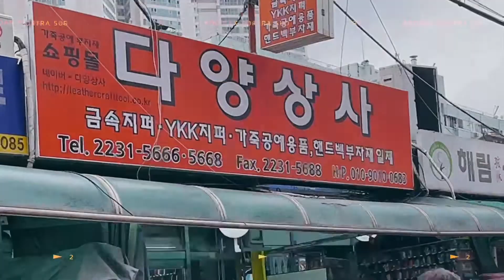|초보왕 브이로그| 신설동 가죽시장 탐방기, 서울 여행🗺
안녕하세요, 관절염 임미다.👍

너어어무 바빠 몇 달 전에 방문한 가죽시장 탐방기를 이제서야 올리네요 .🤐🙃🤐
이때 구매한 가죽들 아직도 포장도 뜯지도 않고 방치되어있지만...
또 사러 가고 싶. ?